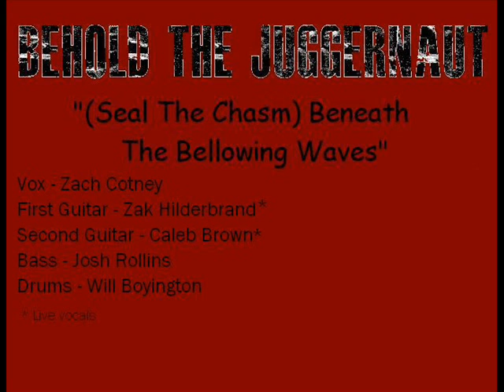Behold The Juggernaut - Seal The Chasm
This is our best and worst song. Lots of places where the timing didn't match up and shit. This is a crowd favorite, so I put it up anyway. Keep in mind this was the last track we recorded, so we were tired and ready to go home.